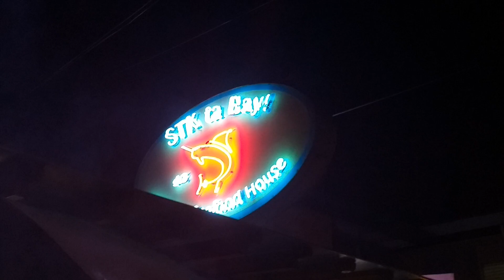GRILLED TUNA JAW | INIHAW NA PANGA | STREET FOOD | STK CEBU CITY